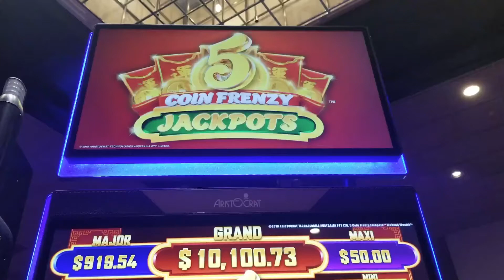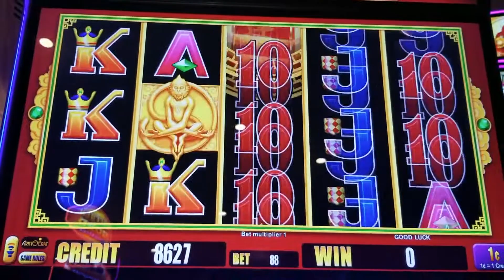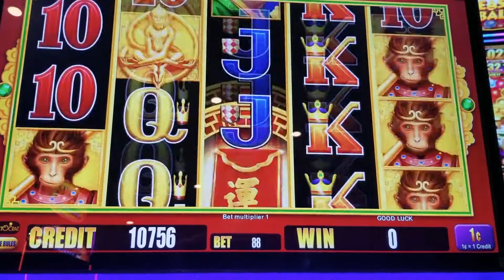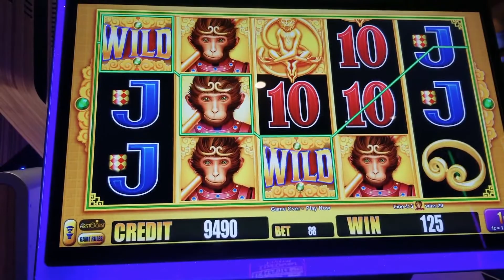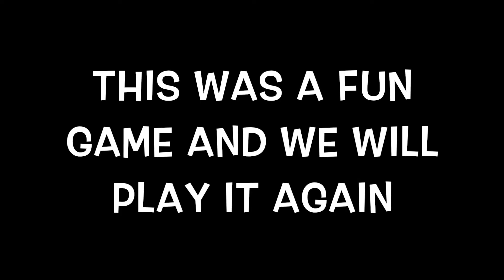NEW SLOT 5 COIN FENZY